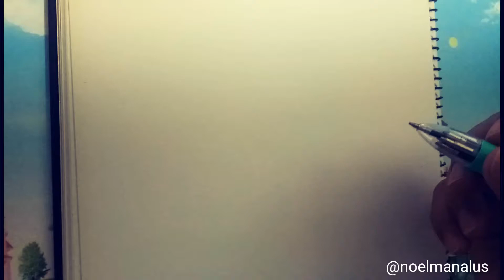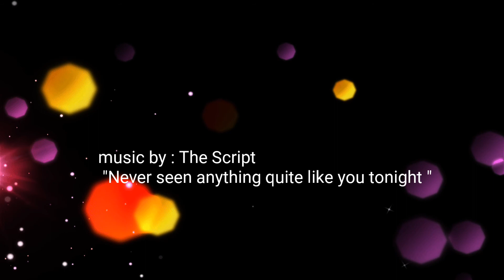Scribbling art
Never seen anything quite like you tonight